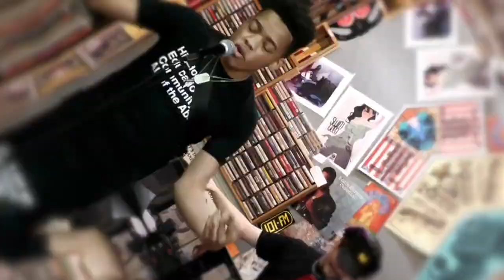Most Entertaining Deucey Award Winner: All of the Above Hip Hop Academy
Last year in the spring, All of the Above Hip Hop Academy approached us to produce the Twitch live stream of the Champion Edition of their Jump Off Beat Battle. It was live at the Record Lounge in REO Town Lansing and the winner walked away with $1000. Here is a short highlight of that event.